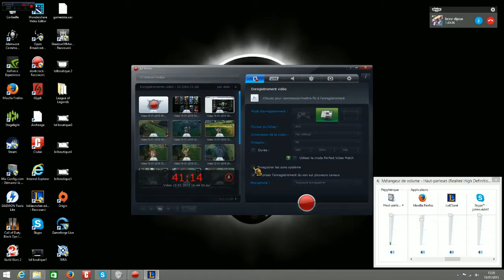Week2 Part2 :p Un zed un panthéon et un Gp supp ^^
une Game assez vénère avec plein d'amour d'entre aide et de mot doux :3 (change la music dans les prochaines vidéos juste que j'ai pas encore trouver)